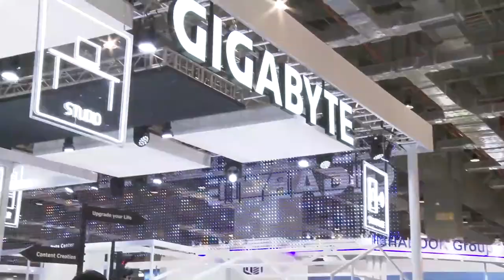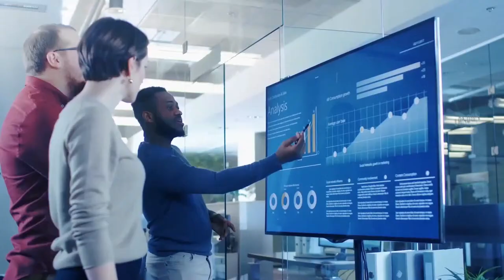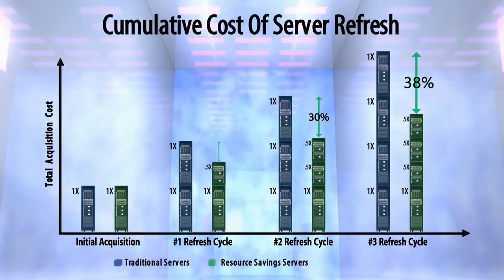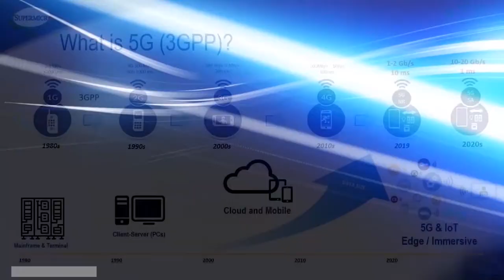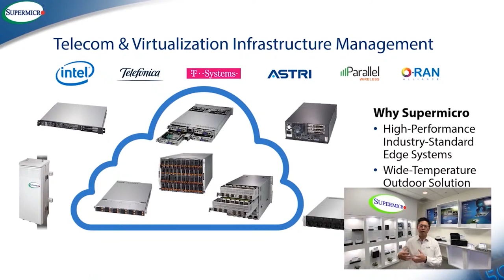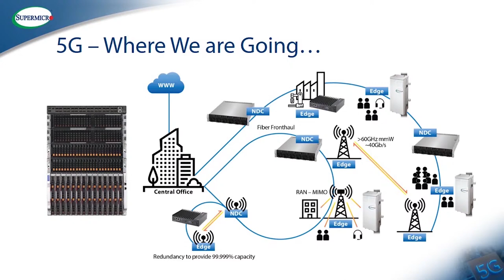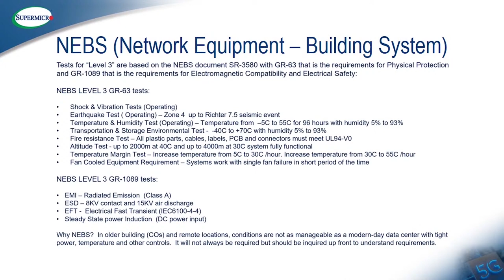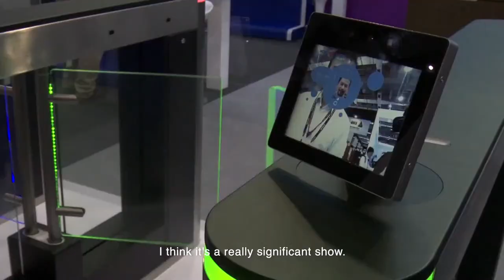COMPUTEXOnlineTalks - Supermicro ｜5G Infrastructure Innovation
Charles Liang, president and CEO of Supermicro, will provide a preview of the company’s new Cloud server line as well as their 5G and Intelligent Edge solutions. Supermicro’s server-class systems for cloud-native 5G and Open RAN architecture are leading the transition to a speedy new 5G world.

【SPEAKERS】
👉Charles Liang｜Founder, President, Chief Executive Officer, Chairman of the Board, Supermicro

Supermicro總裁暨執行長梁見後，將以Supermicro全新的雲端伺服器系列以及5G與智能邊緣運算解決方案為出發，分享基於雲端原生5G及開放式無線接取網路架構 (O-RAN)所設計之伺服器等級解決方案領先邁入5G高速世界的關鍵。

【講者】
👉梁見後｜美超微電腦股份有限公司創辦人暨執行長